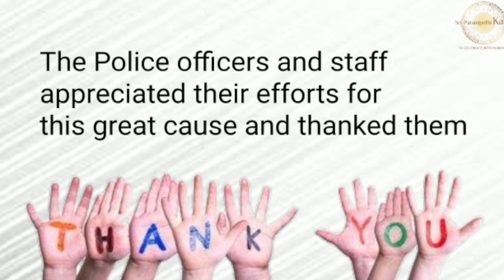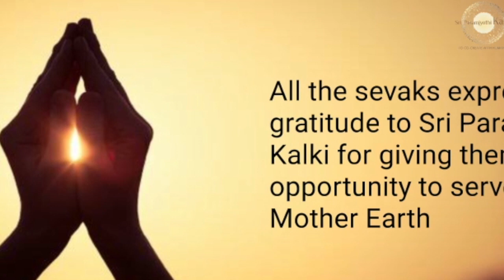Hindi: Hyderabad Seva Sangha| Planted Saplings at Cherlapally Jail & Aurobindo Pharma Ltd